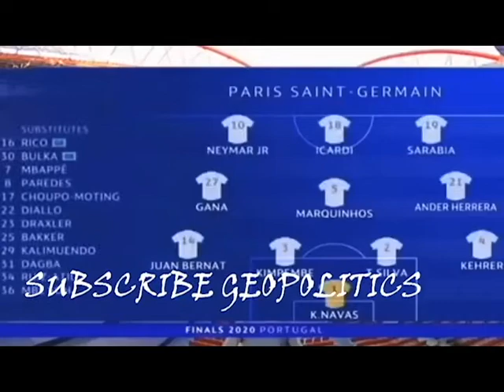Paris Saint (PSG) V Atalanata UEFA 2020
Very famous Atalanta vs PSG 2020 classic match highlights